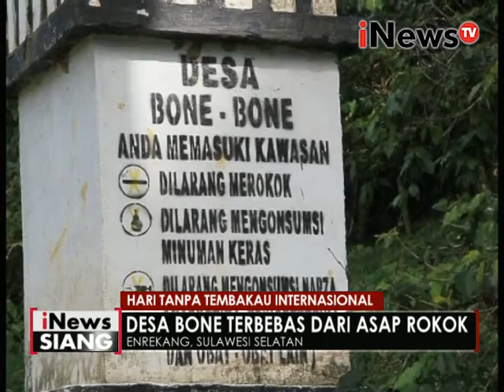Inilah! Desa Bone bone, desa yang bebas asap rokok, Enrekang - iNews Siang 31/05